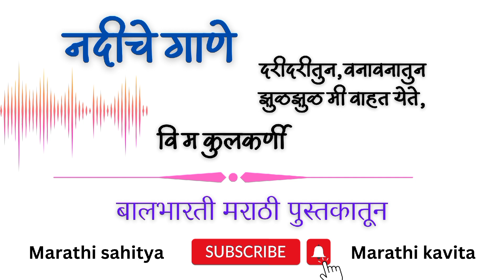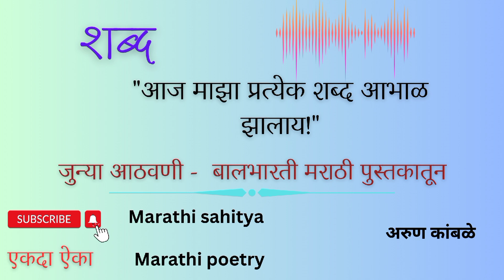बालभारती मराठी पुस्तकातील ७ कविता | जुन्या आठवणी | balbharati old marathi kavita | marathi poetry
बालभारती मराठी पुस्तकातील ८ कविता | जुन्या आठवणी | balbharati old marathi kavita | marathi poetry